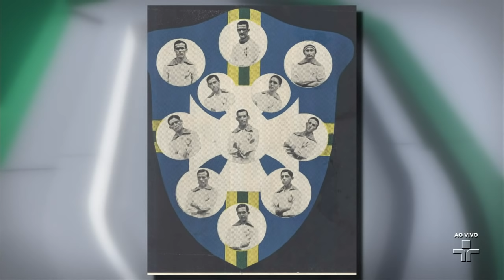Cartão Verde | Sebastião Lazaroni | 13/06/2019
Lazaroni comandou a Seleção Brasileira na Copa do Mundo de 1990, e com ela, no ano anterior, 1989, venceu a Copa América. Profundo conhecedor do futebol, trabalhou em grandes clubes brasileiros e em diversos países. Itália, China, México, Arábia Saudita, Jamaica, Turquia. Falaremos com ele sobre a Seleção, sobre o futebol brasileiro atual e faremos um balanço desse início de Brasileirão, que será paralisado durante a realização da Copa América. Com apresentação de Vladir Lemos e comentários de Vitor Birner, Celso Unzelte e Roberto Rivellino.